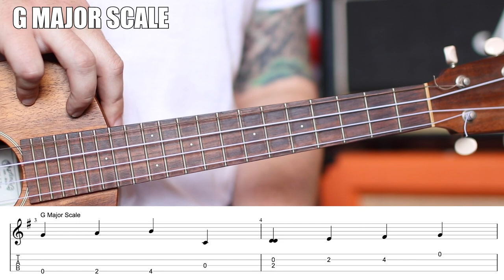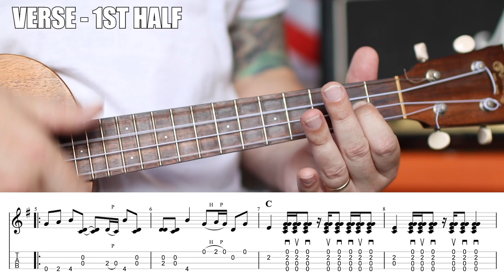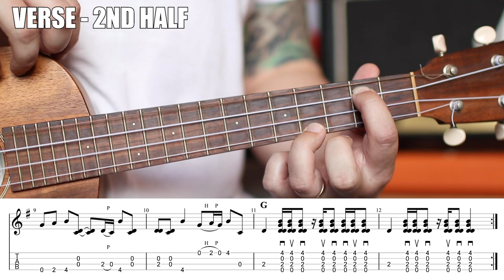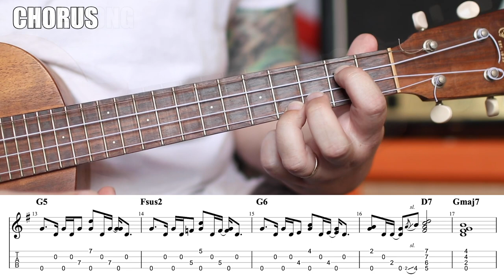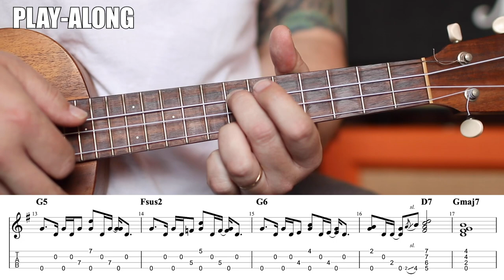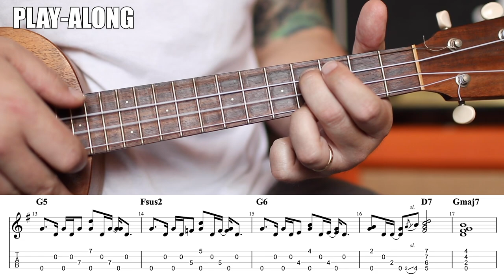DADGAD Tuning... on Ukulele?!? - Alternate Tuning Ukulele Tutorial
New Ukulele Tutorials every Wednesday and Saturday

Today we are breaking down DADGAD...on the Ukulele? So, you can't play it exactly the same because we only have 4 strings, not 6, so how can we get it on the Ukulele? If you want the exact same notes you can tune the Ukulele GDDA... but it doesn't have the same personality, so let's try and get that DADGAD energy. If you take a guitar, tune it to DADGAD and put a capo on the 5th fret you get GDGCDG, and from the 4th string up it was GCDG, so that is our DADGAD style tuning on the ukulele, now we have an Open Gsus4 tuning for our Ukulele.

I will walk you through the tuning and its magic as well as all the hot spots on the ukulele, cool drone sounding chords that you can use and the G major scale. Because it is a sus tuning you could also build songs around the G minor scale as well.